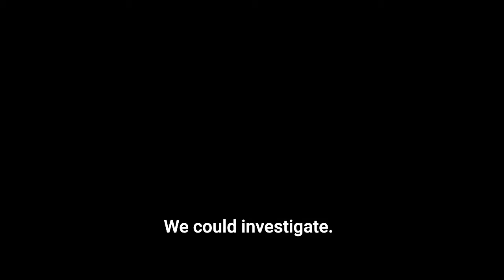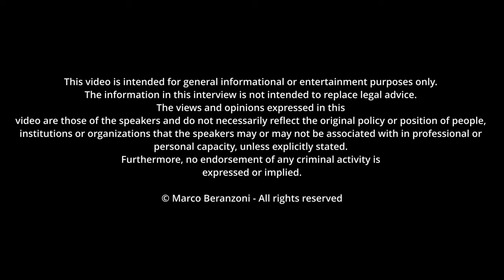The Untold World of Fraud Investigators: A Day in the Life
Join us on this fascinating journey into the world of fraud investigators as we delve into the intriguing day-to-day experiences of these unsung heroes working in the public sector. In our in-depth documentary, titled "The Untold World of Fraud Investigators: A Day in the Life," we shed light on the thrilling challenges faced by these professionals in their relentless pursuit of justice

Thank you for your support! Your contributions allow me to continue the FinCrime Agent project and deliver high-quality content.

💲 Show appreciation with a "Super Thanks" right below my video.

▬▬ CHAPTERS ▬▬
00:00 - Intro on fraud investigator day in the life interview
00:40 - Fraud Investigator typical day
01:32 - What inspired you to become a Fraud Investigator
02:02 - examples of common fraud cases
02:52 - most challenging fraud case you worked on
03:21 - how technology impacted your job
03:59 - advise for new starters
04:20 - preventing fraud
05:18 - Fraud Investigator essential skills and qualities